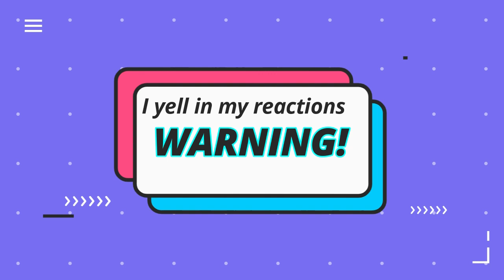The Good Place Reaction S04E09 The Answer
~Peter Pan: Peter Pan The Lost Boy - Ruth B [ DjPaw Tropical House]
~The Walking Dead: MIKE RELM- THE WALKING DEAD REMIX
~Doctor Who: MIKE RELM - THE DOCTOR WHO REMIX
~Harry Potter: MIKE RELM- THE HARRY POTTER REMIX